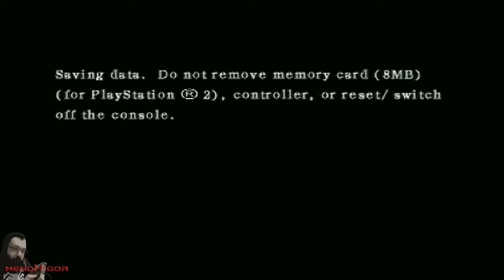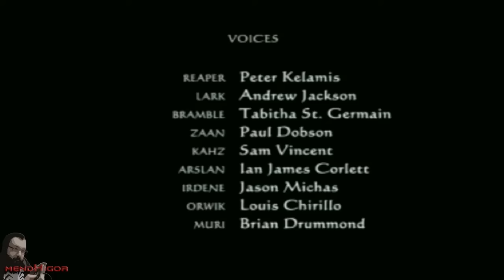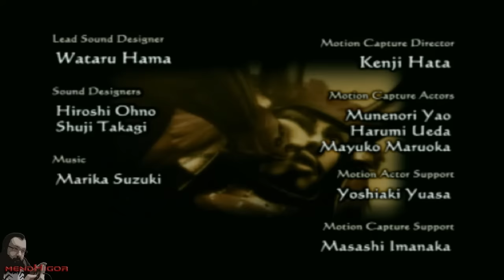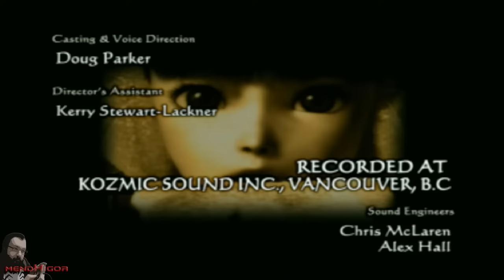Jogo Completo | Devil Kings (PS2) (Hard)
Jogo Devil Kings (Sengoku Basara US) do Playstation 2 PS2 Zerado Completo Terminado do começo ao fim na dificuldade dificil (Hard)